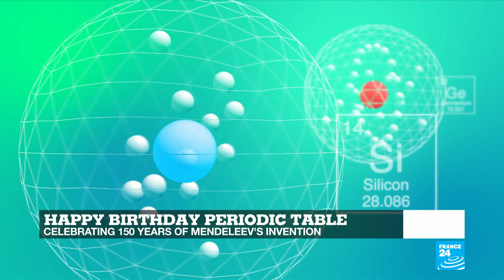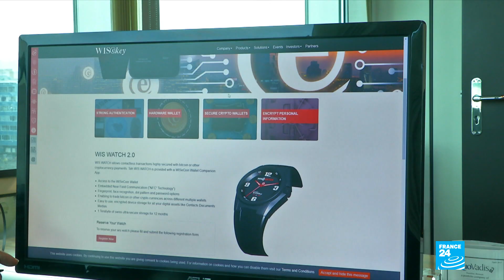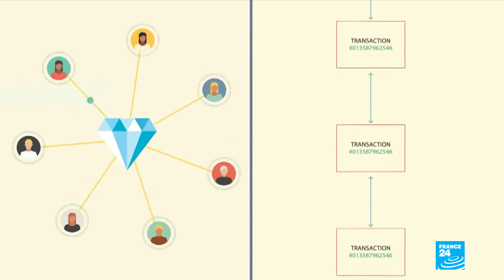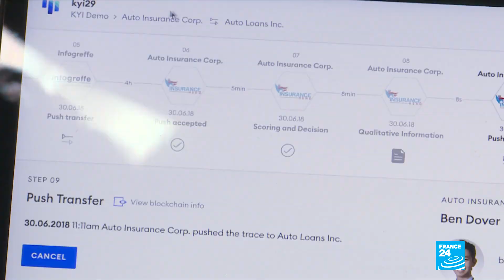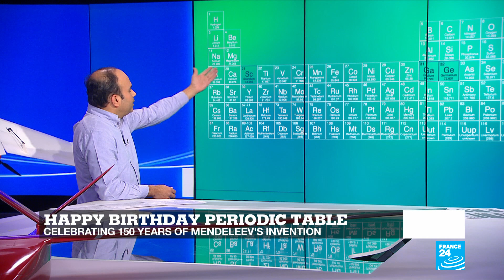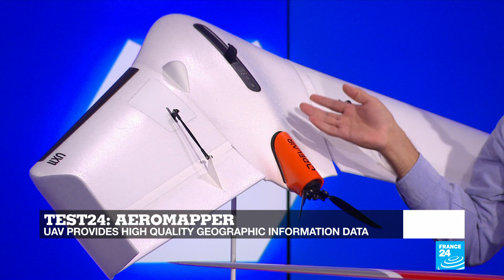Celebrating 150 years of the periodic table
This week on Tech 24, we're celebrating the 150th anniversary of the periodic table. Why was Dmitri Mendeleev's innovation a scientific breakthrough and why is it still relevant today? Our in-house expert takes us back to our high school chemistry classes with a very instructive session. Plus, we test two long-range surveying drones: the Aeromapper and the Delair.